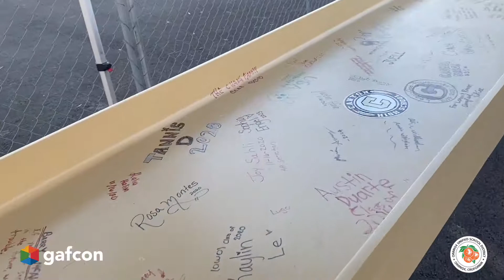Topping Out Ceremony at Canyon High School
Canyon High School’s new state-of-the-art science, technology, engineering, and mathematics (S.T.E.M.) classroom building hit a construction milestone on Nov. 19 when the final steel beam was lifted into place. The Topping Out event was attended by Gafcon, Inc. team members and construction teams as well as Orange Unified School District's Scott Harvey, Senior Executive Director, Administrative Services; Andrea Yamasaki, Board Member; Kathryn, A. Moffat, Vice President; and Craig Abercrombie, Canyon HS Principal.

Gafcon, Inc. is managing the project for OUSD by providing construction management services during all phases of the Canyon High School project, which includes a new two-story, 67,098 SF S.T.E.M. building and the conversion of an existing administration building into a new food-services and kitchen facility. The $42.5 million project also includes a new entry in the campus’ multi-purpose building; a student parking lot and drop-off expansion; upgraded utility, technology, data, and communication infrastructure; and Americans with Disabilities Act upgrades.